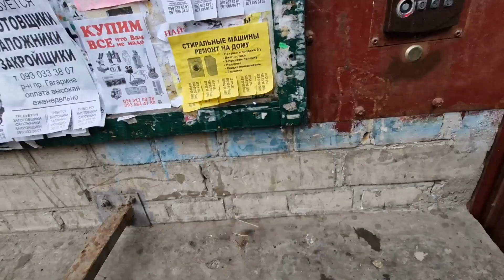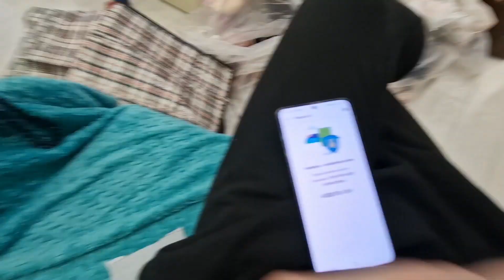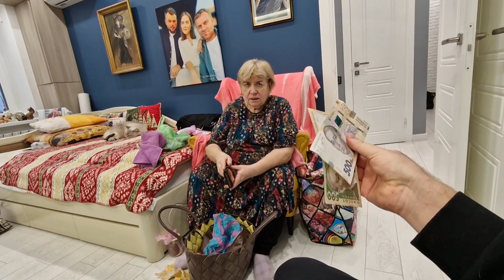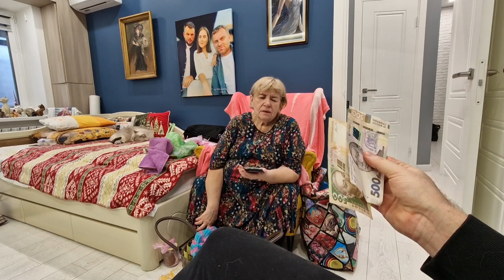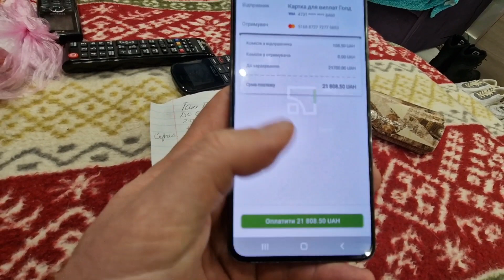Продукты из села и сколько это стоит в Украине